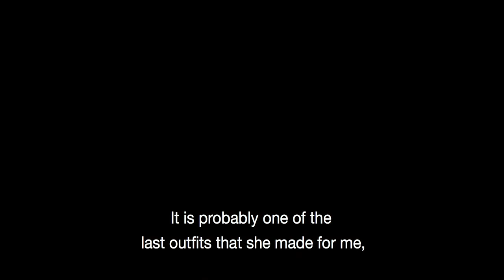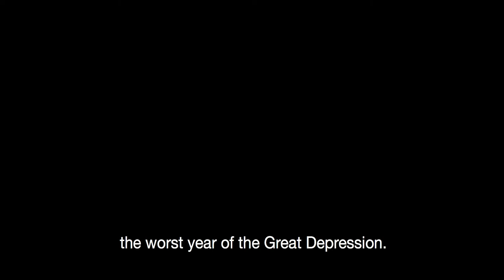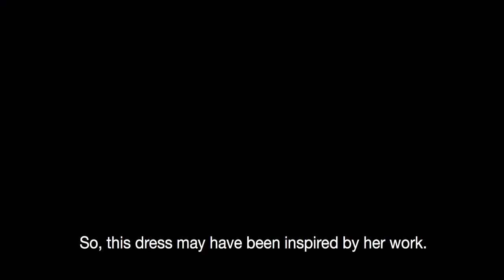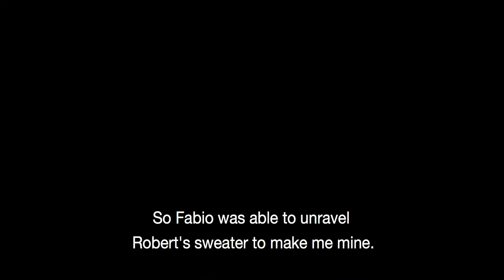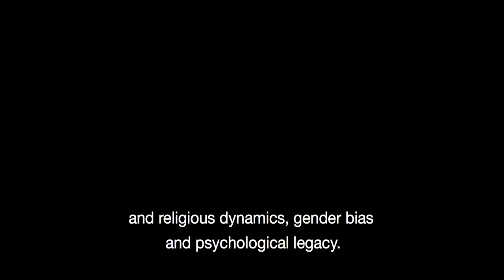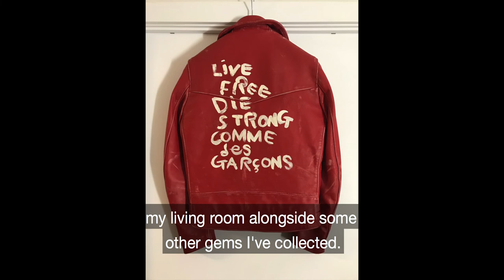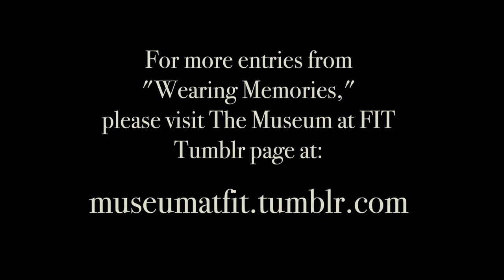Fashion Unraveled | Wearing Memories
The Museum at FIT launched the crowdsourced project, Wearing Memories, in November 2017 to help tell the story of clothes. The public was encouraged to share their stories and photos of garments that held special meaning. More than 400 memories were shared with the museum, some of which were included in the exhibition, Fashion Unraveled, and others published on the museum’s Tumblr

'Ombra mai fu' from Serse, HWV. 40
Composer: Georg Friederich Handel
Performer: Glen Hoban